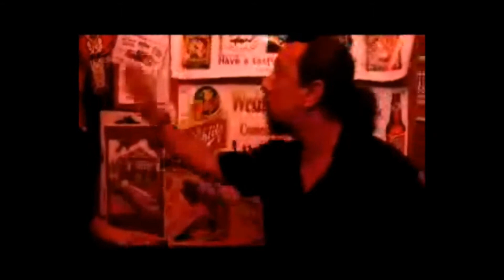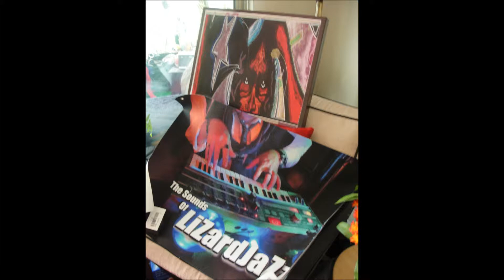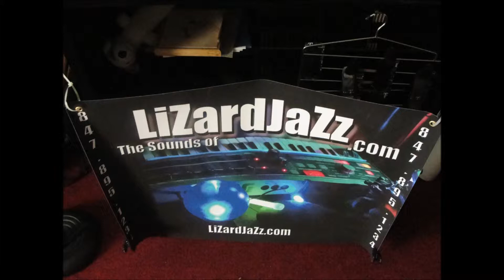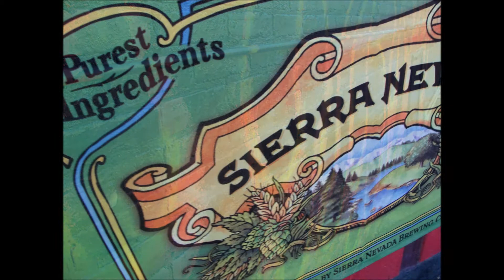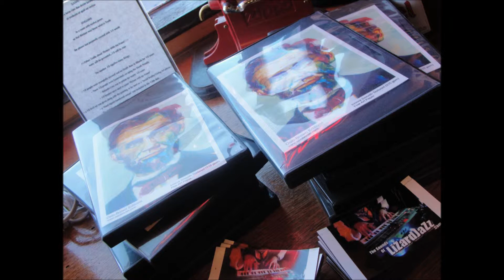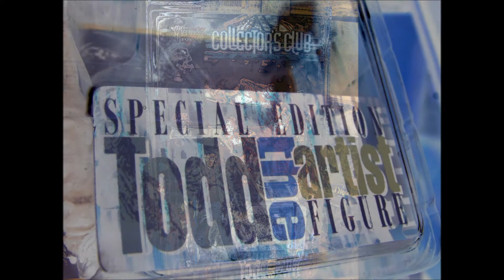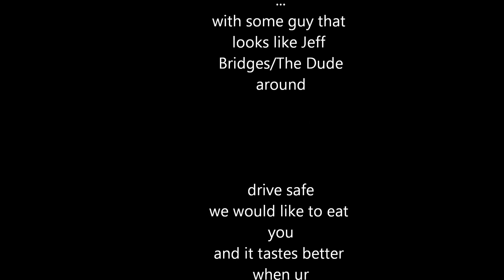tAkE a Ride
...get in...